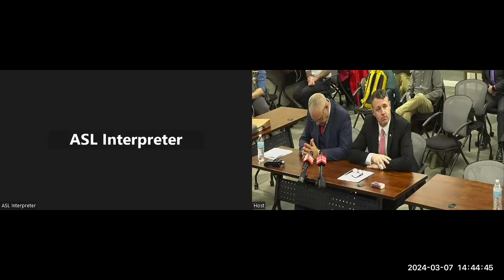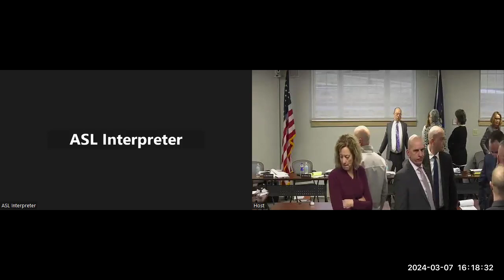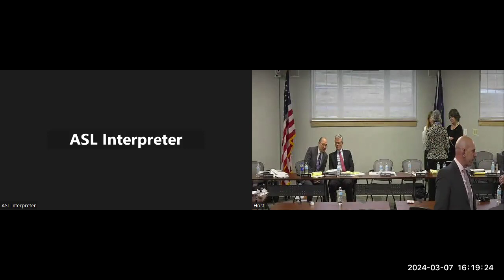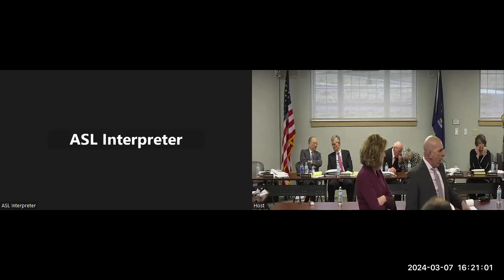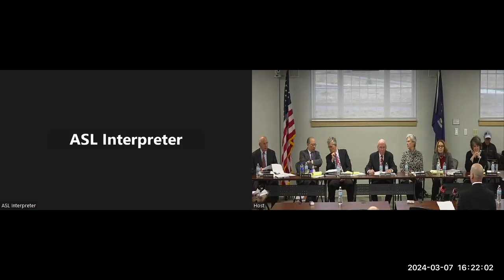Part 2: March 7, 2024, Public Meeting with members of the Army Reserve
March 7, 2024, Public Meeting with members of the Army Reserve.
Part 2
Witnesses include:
Jordan Jandreau, Rockland ME Police Department
Matthew Noyes, Androscoggin County Sheriff's Department
Samuel Tlumac, Maine State Police
Kelvin Mote, Ellsworth, ME Police Department
Jeremy Reamer, Nashua, NH Police Department